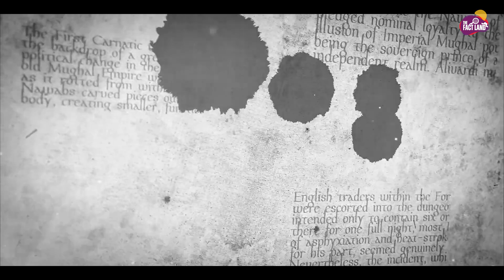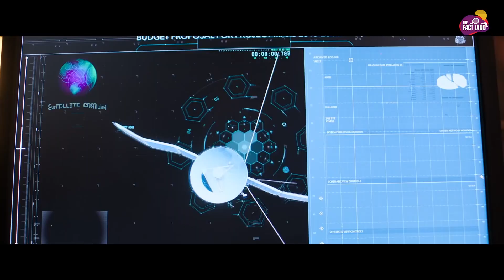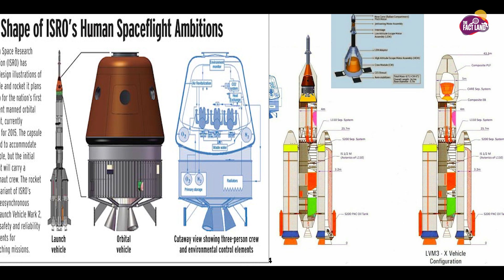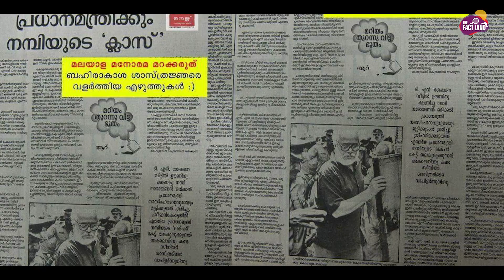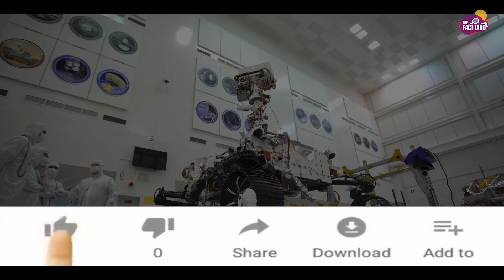इसकी वजह से आज 15 साल पीछे है भारत | Untold Story of Nambi Narayanan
Video Title :  इसकी वजह से आज 15 साल पीछे है भारत | Untold Story of A Controversial Patriot
Language  : Hindi